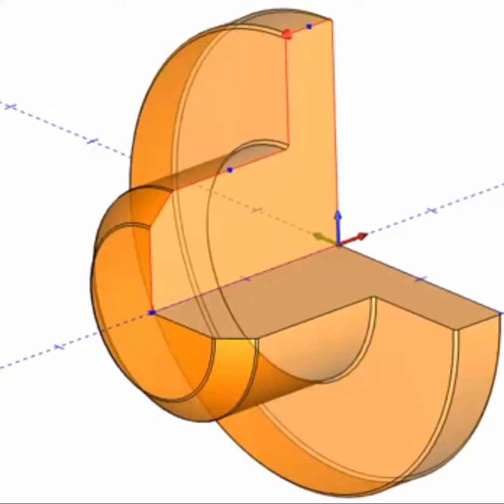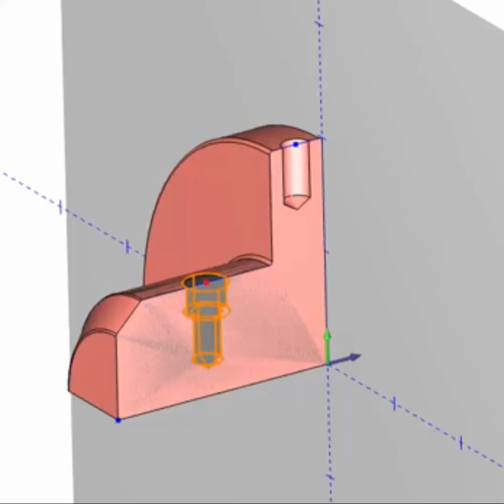CAD | Revolve Surface & Advanced Holes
If you are working with round parts, getting familiar with revolved surface is a great place to be.  Using a closed chain to create 3D solids by revolving around a center line.  Use Advanced Holes for 3D hole design, CAD tree makes size updates fast and easy. Go here to sign up for this weeks training event and learn more about 3D design with BobCAD.